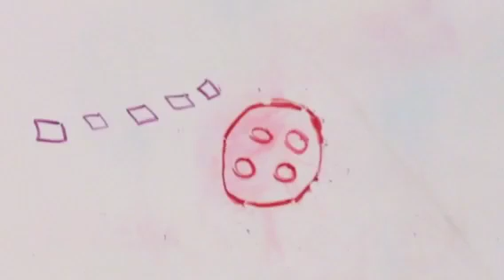Third grade stop motion movies 2016